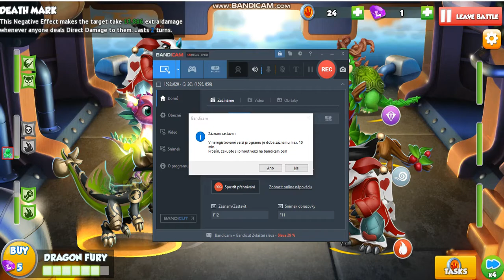Dragon mania legends